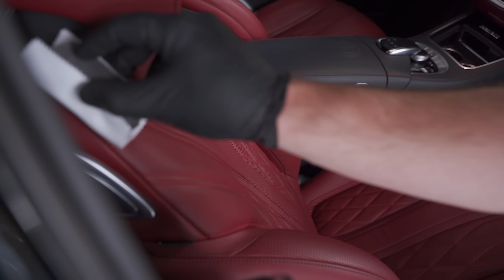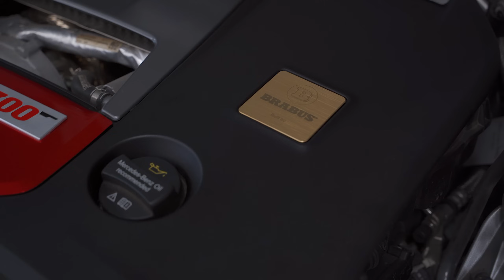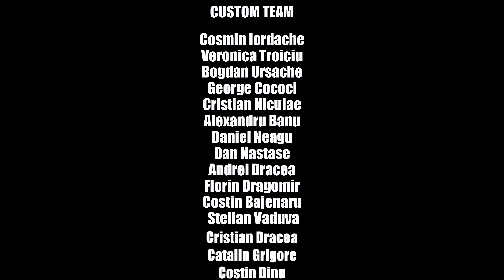BRABUS 700 MERCEDES S63 AMG COUPE | CUSTOMTUNING